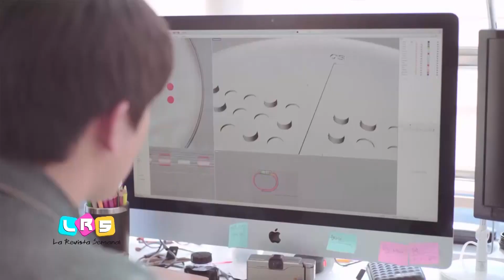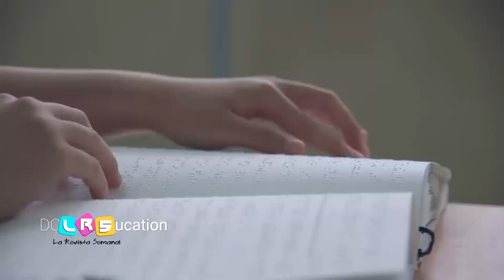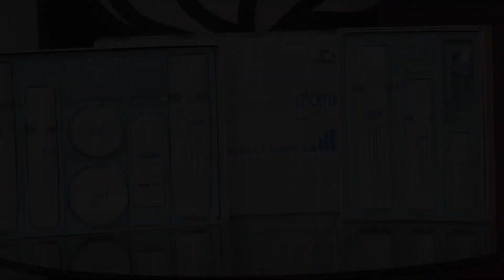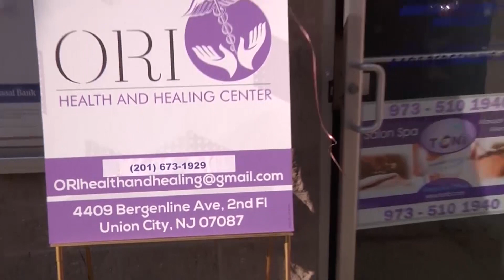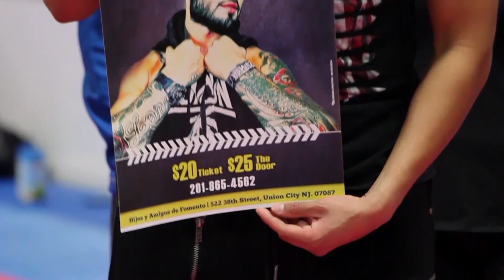La Revista Semanal 03-31-17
Progama tránsmitido por Azteca Tv  y Vega Teve  República Dominicana